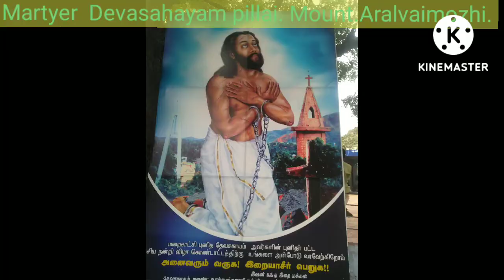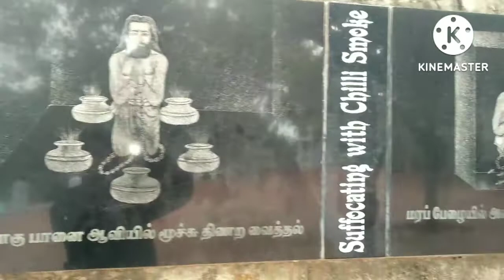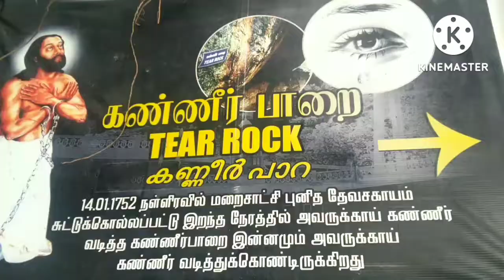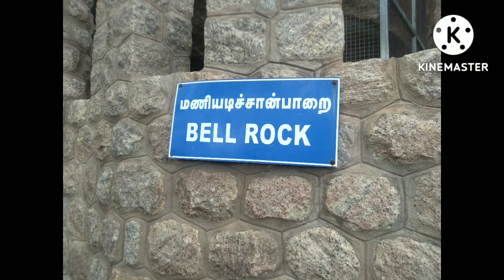Martyer Devasahayam pillai Mount.(sudar5498) Aralvaimozhy. kanyakumary .(திருதேவசகாயம் பிள்ளை)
Three Roses Traveling. Devasahayam mount is located Tirunelveli  Nagercoil national high way Aralvaimozhy near one kilometer.It contain church. mount sorounding green trees. Clear air and good atmosphere. It's one of the holy place. Come to church and this Holy place you are welcome.